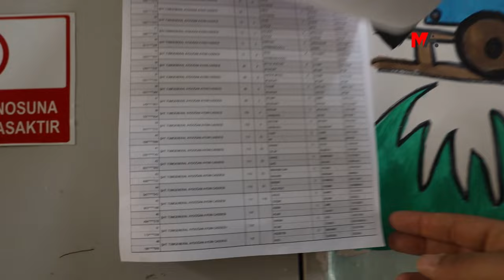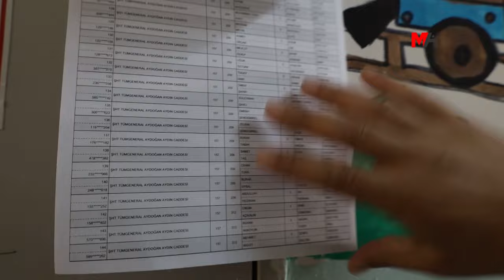İŞTE AKP'NİN 'TAŞIMALI' ASKER SANDIKLARININ SONUÇLARI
Şirnex'te "taşımalı" askerlerin toplu olarak getirildiği bir okulda AKP'ye 2 bin 468 oy, DEM Parti'ye 105 oy çıktı.

Şirnex merkezde resmi olmayan seçim sonuçlarına göre AKP, 18 bin 33 oy aldı. Halkların Eşitlik ve Demokrasi Partisi (DEM Parti) ise, 15 bin 553 oy aldı. Şırnex merkez, dün yapılan seçimlerde taşımalı asker ve polislerle gündemden düşmedi. DEM Parti, Şirnex merkeze taşınan asker ve polis sayısını en az 6 bin 541 olarak açıkladı. Birinci ve ikinci parti arasındaki fark ile taşımalı asker-polis oyları göz önünde bulundurulduğunda Şırnexli yurttaşların DEM Parti'yi tercih ettiği görülüyor.

Şirnex’e taşınan asker ve polislerin büyük bölümü, Gündoğdu Mahallesi'nde bulunan Tümgeneral Ömer Keçecigil İlkokul ve Ortaokul’ndaki sandıklarda kullandı. Asker ve polislerin toplu bir şekilde okula getirilmesi görüntülere de yansıdı. Sadece Tümgeneral Ömer Keçecigil İlkokul ve Ortaokul’nda AKP’ye 2 bin 468 oy çıktı. DEM Parti ise buradaki sandıklarda 105 oy aldı.

Tümgeneral Ömer Keçecigil İlkokul ve Ortaokul'undaki sandık sonuçları şöyle:

1138 nolu sandık: AKP 149, DEM Parti 2
1139 nolu sandık: AKP 125, DEM Parti 9
1140 nolu sandık: AKP 130, DEM Parti 6
1141 nolu sandık: AKP 122, DEM Parti 3
1142 nolu sandık: AKP 159, DEM Parti 4
1143 nolu sandık: AKP 45, DEM Parti 7
1144 nolu sandık: AKP 145, DEM Parti 5
1145 nolu sandık: AKP 135, DEM Parti 7
1146 nolu sandık: AKP 143, DEM Parti 4
1147 nolu sandık: AKP 143, DEM Parti 9
1148 nolu sandık: AKP 149, DEM Parti 9
1149 nolu sandık: AKP 144, DEM Parti 11
1150 nolu sandık: AKP 184, DEM Parti 6
1151 nolu sandık: AKP 152,  DEM Parti 8
1152 nolu sandık: AKP 157,  DEM Parti 3
1153 nolu sandık: AKP 152, DEM Parti 7
1154 nolu sandık: AKP 144, DEM Parti 5